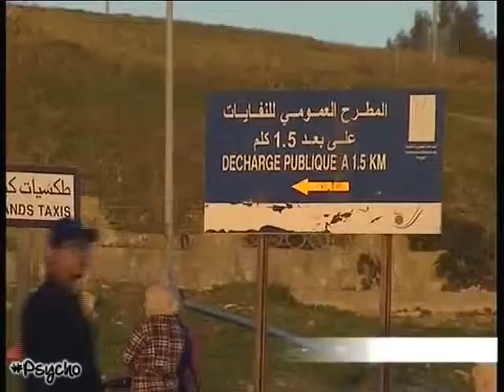Travaux et état du trafic routier à Tanger